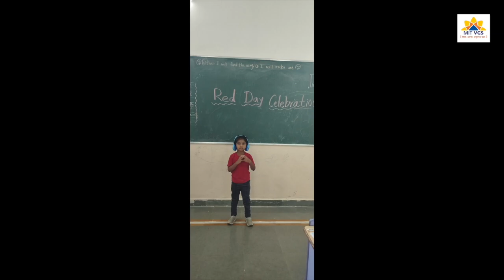Red Day Celebrations At MIT VGS Barshi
"The energy, vigour, and exuberance of love and smiles illuminate the air."

The preschool division MIT VGS Barshi celebrated 'Red Day' to introduce youngsters to the fascinating world of colours. Red helped little tots feel bright, vibrant, and joyful.

The hue red represents zeal, vigour, and vitality. The little ones looked adorable in their crimson clothes. Red makes the children bright, vibrant, and joyful. They began the day with the hue red everywhere.

The little tots enthusiastically engaged in song recitation, watched music videos, and imitated their teachers. A collage project was loved by Nursery students. Jr.KG children liked constructing paper ladybugs as a craft project, while Sr.KG students enjoyed colouring and glueing tomato images on an ice cream stick.

Colours are, undoubtedly, nature's joy. The 'Red Day' event was a fantastic learning opportunity. It was a memorable and enjoyable learning experience for the pupils.